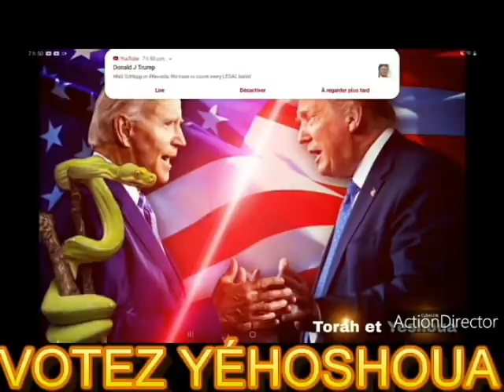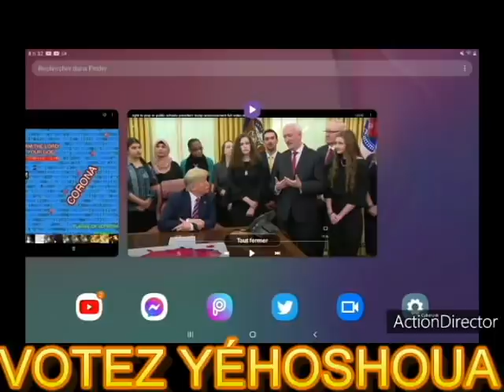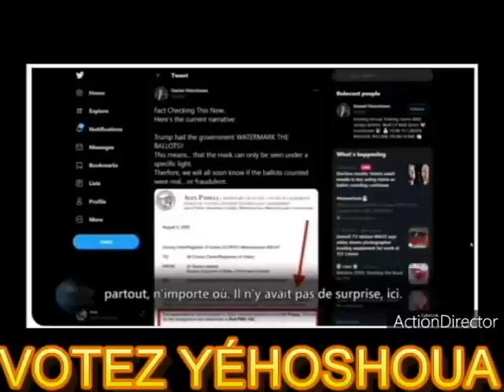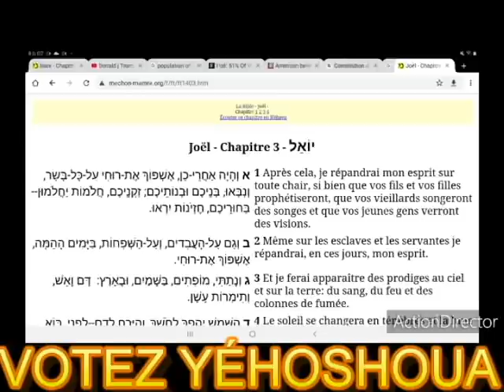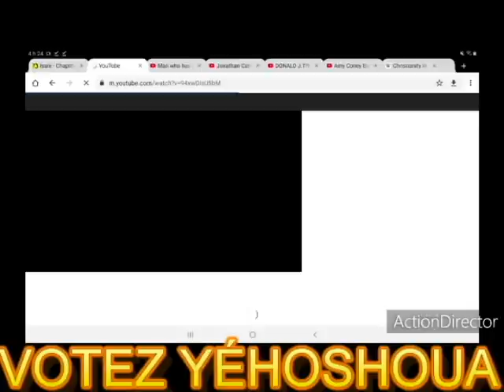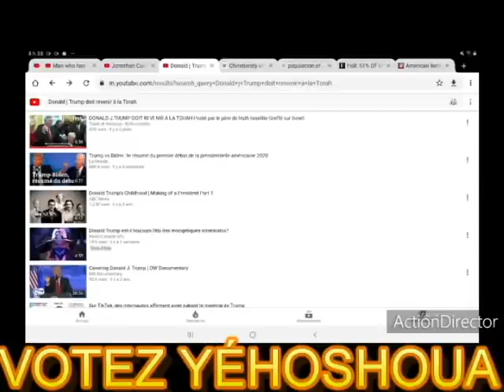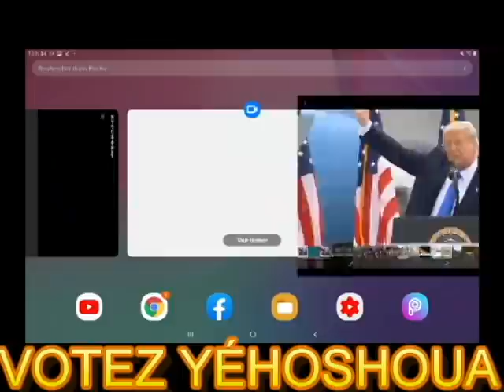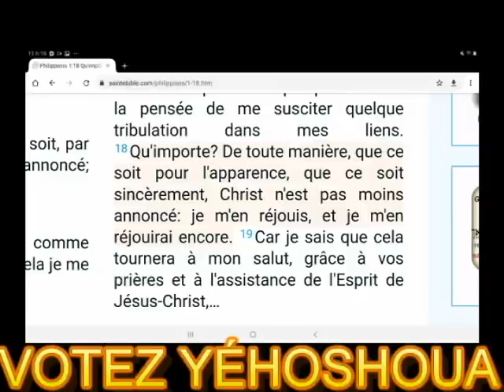LE COMBAT DU PRÉSIDENT DONALD TRUMP CONTRE LA FRAUDE ÉLECTORALE CONTINUE Posté par le père de Ruth